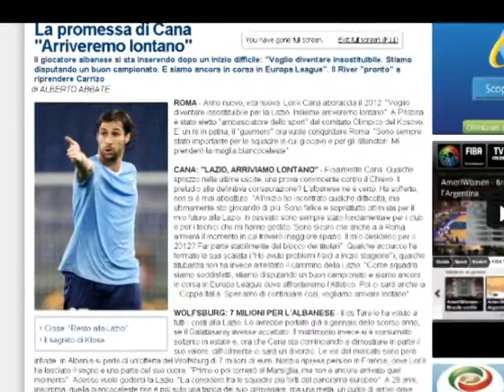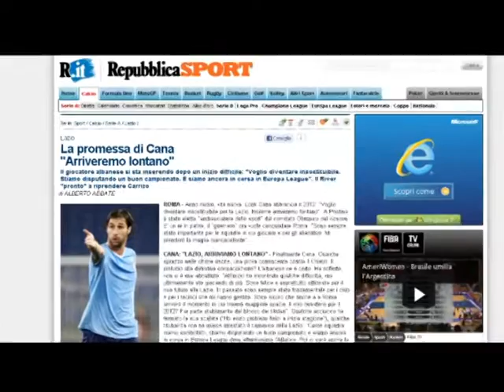INTERVISTA E CANES KAPITENI PER “LA REPUBBLICA” TITULLAR NE 2012 TE LAZIO LAJM